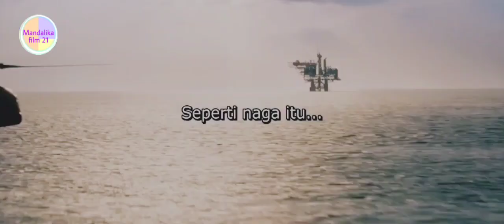Pertarungan Manusia Melawan Hiu Purba Megalodon || Alur Cerita Film Meg 2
Assalamualaikum sahabat mandalika film dua satu.
Semoga mimin menjumpai kalian semua dalam keadaan sehat wal afiat tanpa kekurangan satu apapun.

Di alur cerita film kali ini, mimin akan menyuguhkan cerita salah satu film aksi terbaik berjudul the meg dua, untuk menemani waktu kalian.

Sebelumnya mimin kasih tau, kalau alur cerita film the meg dua ini adalah kelanjutan dari the meg season pertama.
Kalian pasti pernah nonton kan?

Di film the meg season kedua ini, jonas taylor yang diperankan Jason Statham akan kembali melawan hiu purba raksasa yang terlepas di Palung Mariana. Jonas dan tim penelitinya mencoba bertahan hidup dari serangan Megalodon yang mematikan.